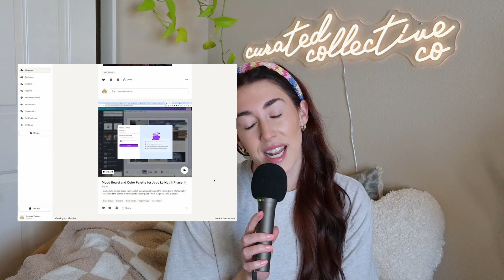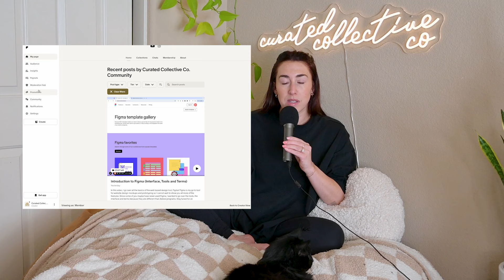GRAPHIC DESIGN COMMUNITY Q+A (What You Will Get)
Episode 17 - In this episode I answer all the questions I got about my new graphic design community, Curated Collective Co. Community! From how much it costs to what is inside and the long term goals. If you have any other questions don't hesitate to reach out. Doors open August 14th and you join

Or feel free to skip to any of these parts of the video:

0:00 welcome :)
1:28 the long term goals
3:45 the tiers
5:00 pricing
6:30 the blueprint
8:20 do we get 1 on 1 feedback?
10:00 is this for beginners?
12:03 founding members
13:35 figma nad shopify tutorials?
14:40 practice files?
15:25 courses vs. community
19:30 sneak peek of chat rooms
21:41 how to search for beginner videos
23:45 how to join
24:30 thank you and next steps!

// MY FREE GRAPHIC DESIGNER RESOURCES //

HOW TO GO FROM HOURLY FREELANCER TO TRUSTED DESIGNER

NOW OFFERING BRAND + WEB DESIGN COURSES IN A BUNDLE 💥